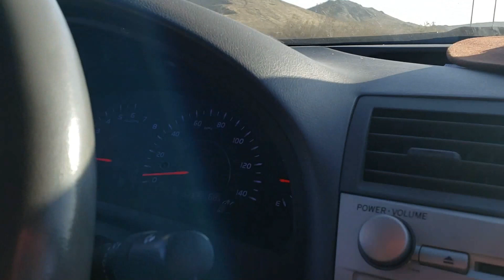M9 BURRITO! QUICK DRAW & popin rounds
I have found a much safer and better place to pop some rounds but this one is cooler because it's near mountains and abandoned mines N shiii, super cool yall!

INSTAGRAN SH*T POST